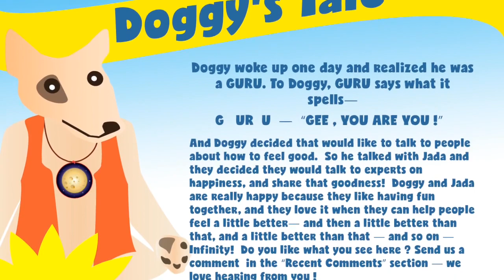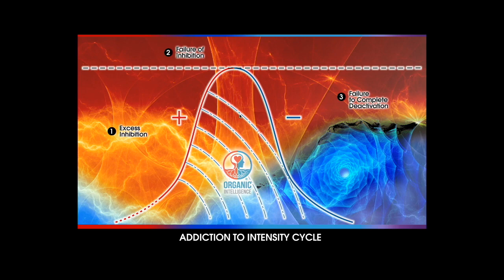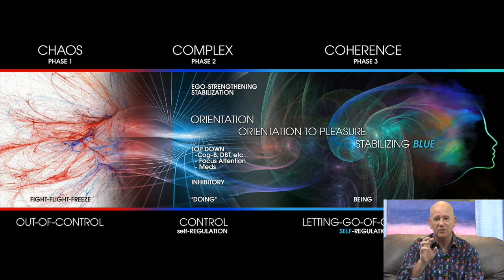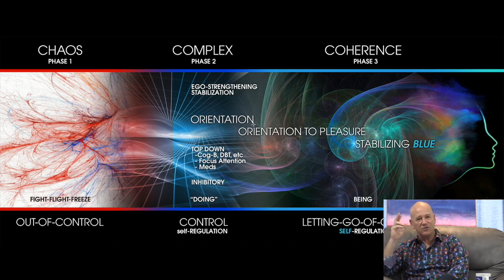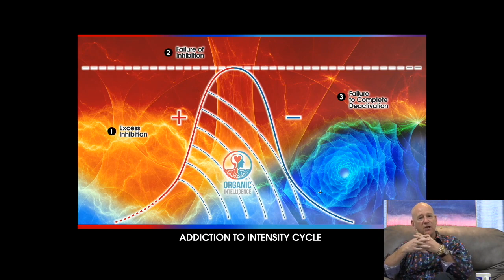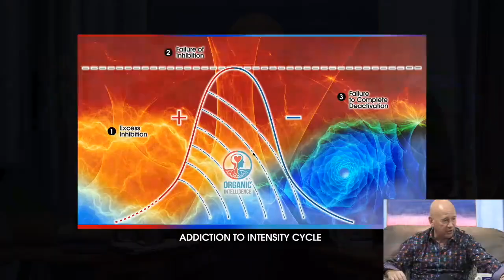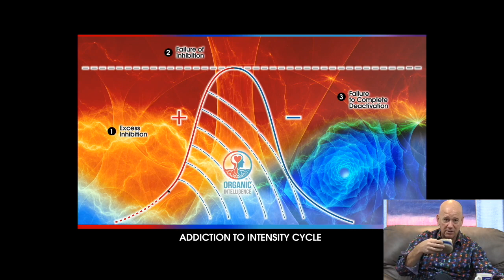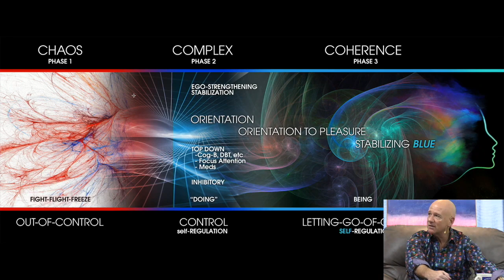Sample "BONUS Video" for The End Of Trauma Course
The new End of Trauma course is all about exactly that - The End of Trauma. Isn't it about time?

Organic Intelligence® is a theory and clinical practice of human empowerment, resiliency, and compassion to resolve the devastating effects of stress, trauma, and PTSD.  It breaks new ground in positive psychology, clinical training, professional expertise, and personal development. Organic Intelligence brings a necessary shift in perspective from pathology and trauma to the proven methods drawn from the science of self-organization.  It teaches how healing happens from the nervous system up and makes it possible to imagine freedom from suffering. Freedom from suffering becomes freedom for living an authentic, vibrant life in the here-and-now.

Organic Intelligence® was developed by Steven Hoskinson, MA, MAT, who has trained thousands of practitioners and mentored trauma resolution instructors in North America, Europe, the Middle East, and Asia.